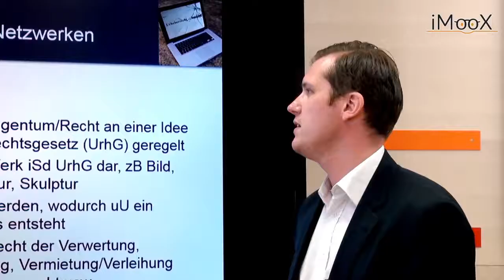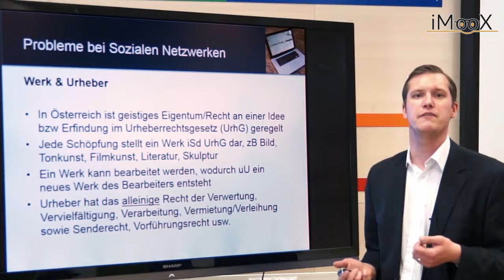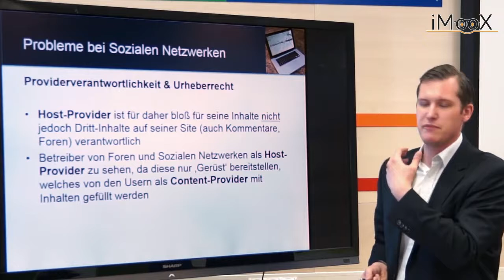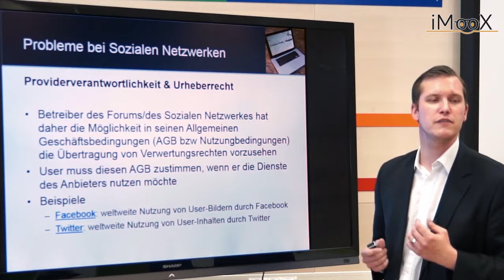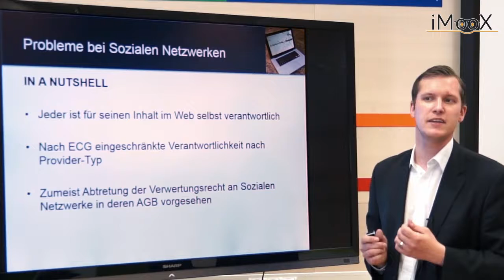[RECHT] Probleme bei sozialen Netzwerken